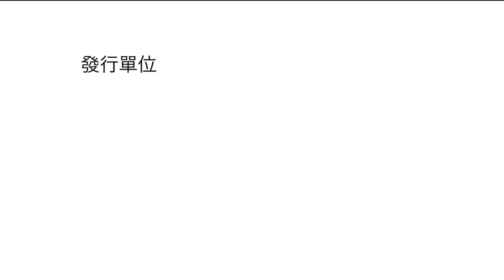歌謠篇 噶瑪蘭語 02melaut 拜訪歌《傳唱篇》